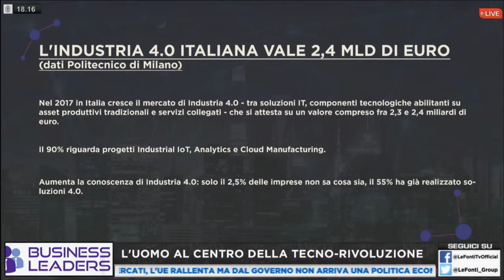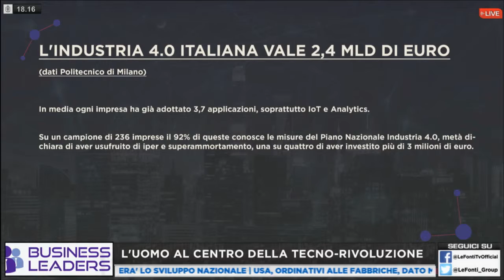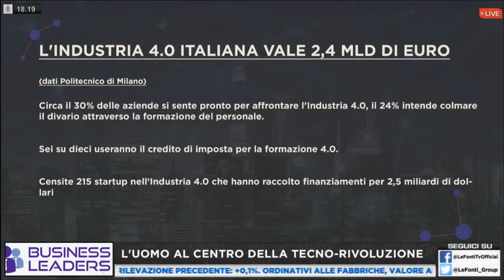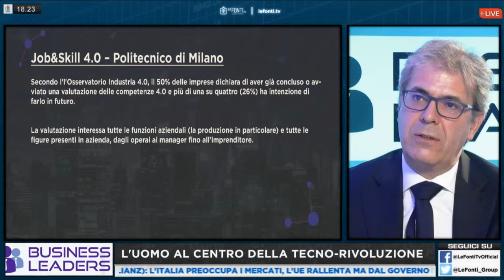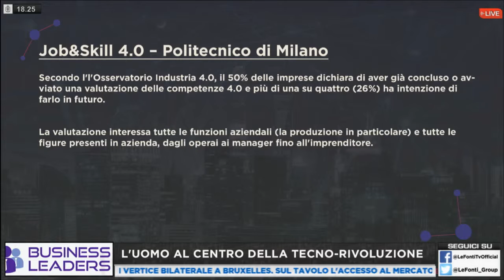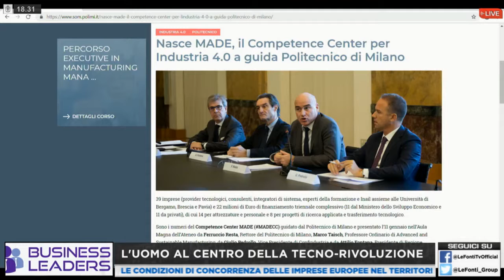Business Leaders - 8 Aprile 2019